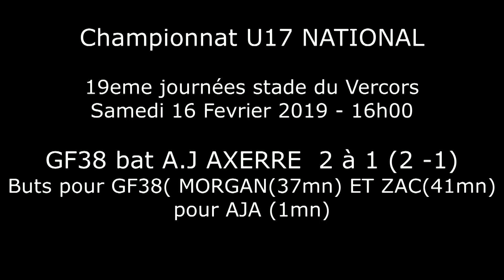U17 Nationaux GF38 - AJ Auxerre (2-1)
Retour en vidéo sur la superbe victoire des U17 Nationaux du GF38 face à l'AJ Auxerre ce week-end.